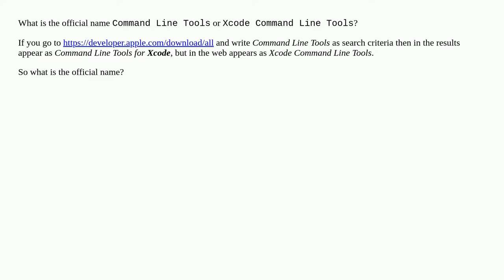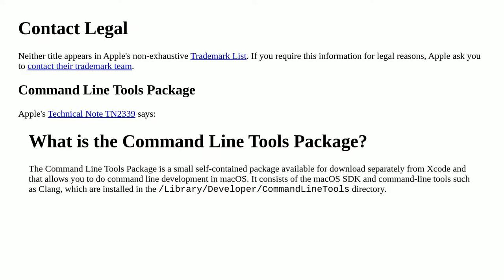What is the official name "Command Line Tools" or "Xcode Command Line Tools"?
A special thanks goes out to the community